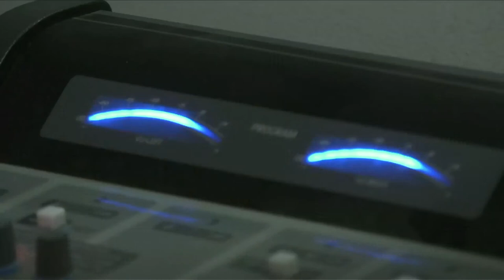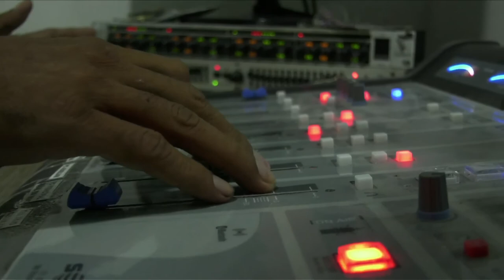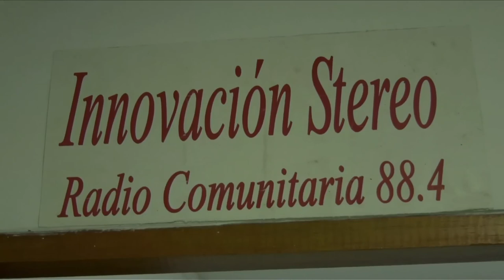La Radio comunica y une a la población de Magdalena ViveDigitalTV C12-N6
Innovación Estéreo: emisora comunitaria informa, divierte y une a las personas de Magdalena.